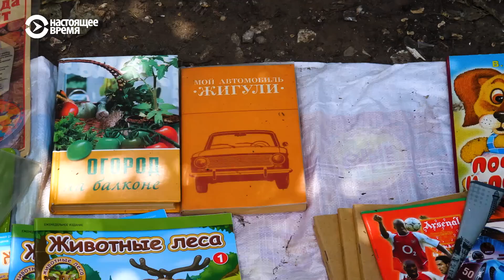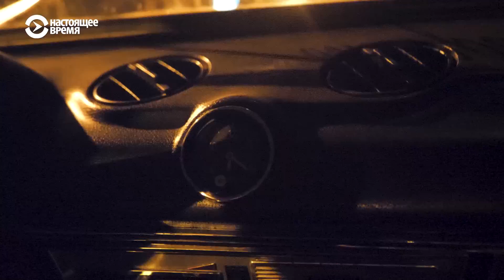Собиратели классики в Тольятти | ПРИЗНАКИ ЖИЗНИ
По Тольятти, городу, где почти все связано с АвтоВАЗом, ездит много старых “Жигулей”, заднеприводной классики, от “копейки” до “семерки”. Их можно дешево купить и потом дешево ремонтировать. Большинство владельцев прекрасно умеют это делать сами - у многих жителей Тольятти есть гаражи с ямами и подъёмниками, а к “Жигулям” везде есть дешевые отечественные запчасти.
На “классике” ездит не только старшее поколение, гордящееся долгожительством своих машин. Старые “Жигули” покупает и молодежь: это возможность дешево получить первую собственную машину, когда в 18 лет сдал на права, или любовно пересобрать из “эксклюзивных” заводских запчастей автомобиль, которому уже полвека, или укрепить его, поменять двигатель и участвовать в любительских гонках. Увлечение советской “классикой” сформировало особую молодежную субкультуру - некоторые владельцы “Жигулей” “дрифтят” - устраивают гонки с контролируемым заносом, для которых заднеприводные машины подходят как нельзя лучше.
Энтузиасты старых ВАЗов в фильме документального проекта “Признаки жизни” “Собиратели классики”.